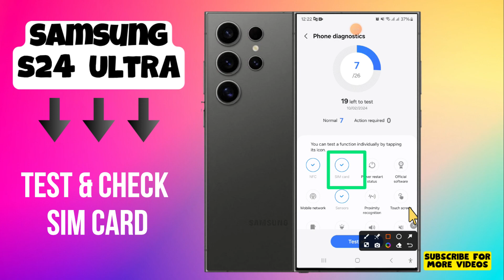How to Test & Check Sim Card Samsung Galaxy S24 Ultra